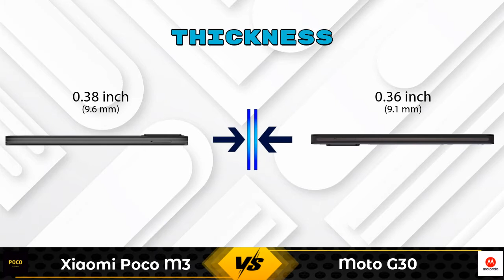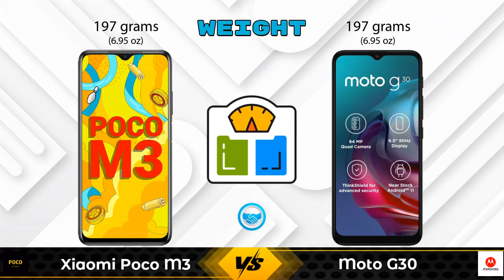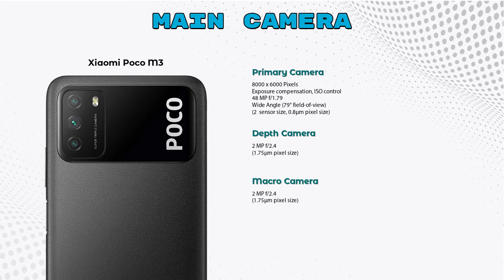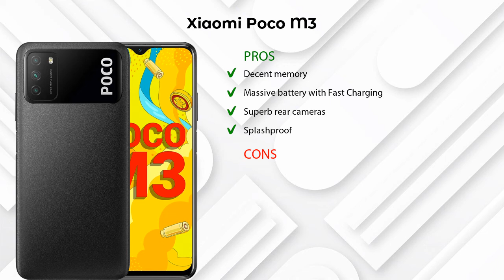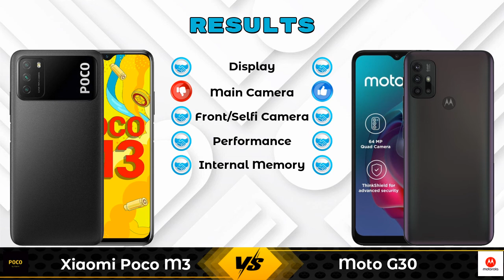Xiaomi Poco M3 Vs Moto G30 - Full Comparison [Full Specifications]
In this Video we are Comparing Xiaomi Poco M3 Vs Moto G30 with [Full Specifications].
Xiaomi Poco M3 6 GB / 64 GB Details :
Brand : Xiaomi Poco  ,Lowest Price : 11499  , Release/Launch Date : 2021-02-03

Moto G30 4 GB / 64 GB Details :
Brand : Moto  ,Lowest Price : 10999  , Release/Launch Date : 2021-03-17